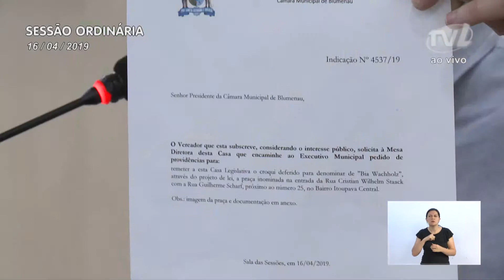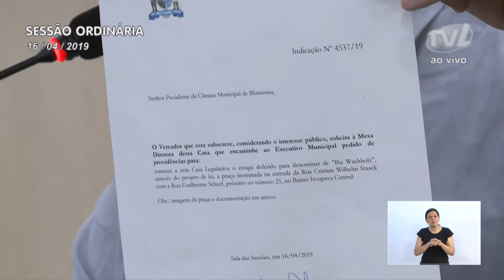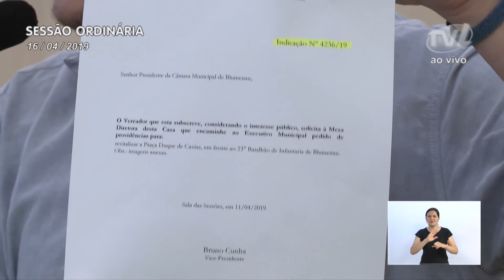Pronunciamento Vereador Bruno Cunha - 16/04/2019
Vereador Bruno Cunha falou sobre os problemas do PSB no Estado e que o envolvem diretamente
O vereador Bruno Cunha (PSB) falou sobre os problemas que envolvem o seu partido no Estado. Disse que o PSB catarinense está num momento complicado e que desde que contrariou o partido, justamente em defesa do estatuto e do que o PSB compactua, está há seis meses sem ser convidado para uma reunião partidária, tendo sido excluído do grupo de WhatsApp também. Destacou que está estudando caminhos judiciais acerca da situação.  Enfatizou que também está tendo problemas no âmbito municipal e que vive um momento de absoluto desconforto na sigla. Ressaltou que tem orgulho da forma como está lidando com a questão porque tem feito o que considera certo e o que está determinado no estatuto do PSB. Registrou também a sua agenda dos últimos dias, destacando evento no Lar Betânia e a Feirinha da Servidão, assinalando que é papel do vereador fazer a conexão com a sociedade. Também disse que recebeu a visita das integrantes do Instituto Bianca Wachholz, criado após o assassinato da artista plástica pelo ex-companheiro, crime que chocou a cidade. Disse que fez uma indicação solicitando que um bem público receba o nome da Bianca, não só para servir de homenagem a ela, mas para simbolizar a luta na cidade contra o feminicídio e a violência contra a mulher. Disse que soube que próximo da casa da Bianca, onde ela foi assassinada na frente da mãe dela, há uma praça sem nome e que poderia ser identificada com o nome da artista plástica. Também comentou sobre o abaixo-assinado pelos moradores do Garcia pedindo a revitalização da Praça Duque de Caxias.